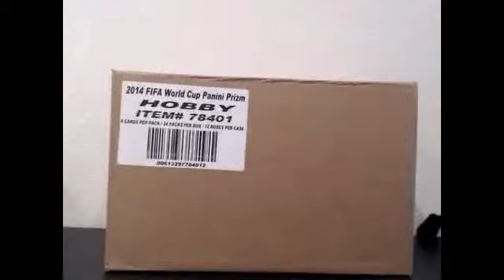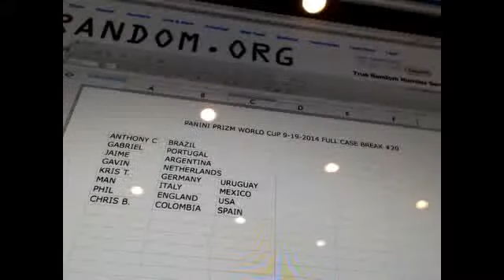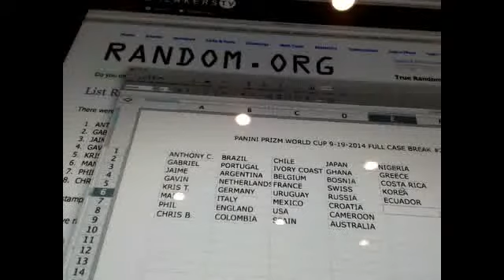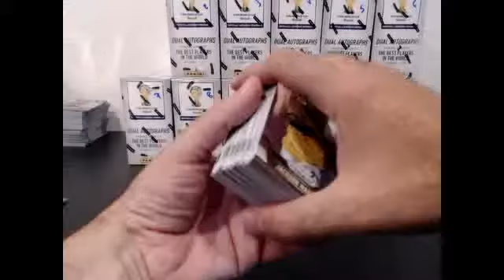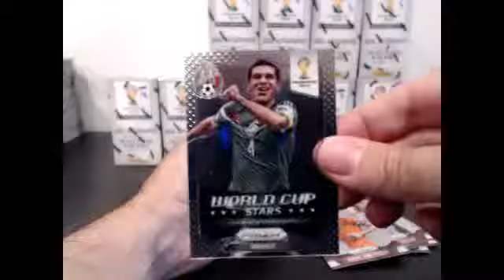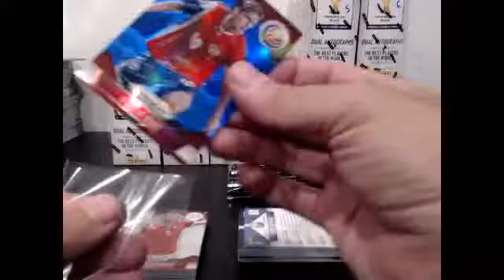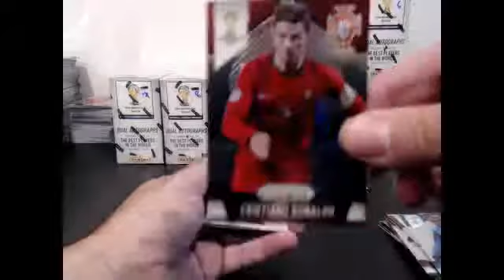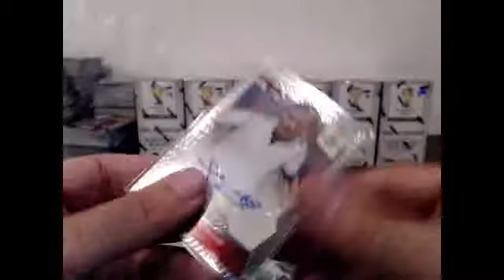CASE BREAK #20, 9-19-2014, PART #1 OF 2